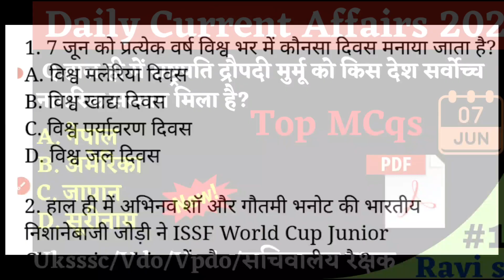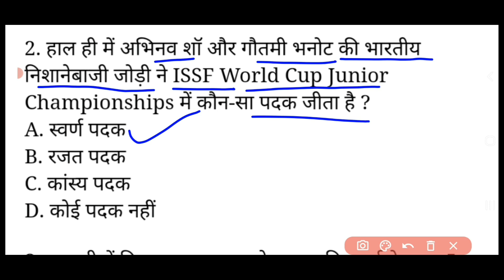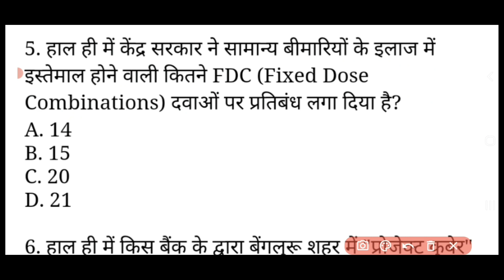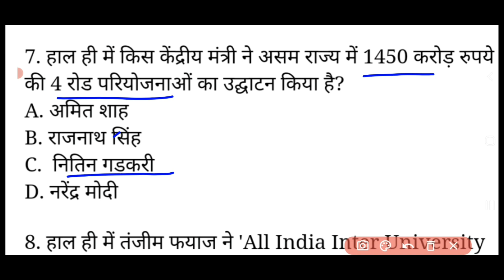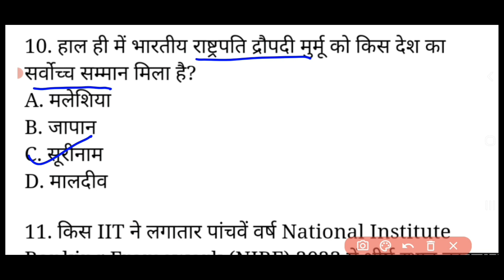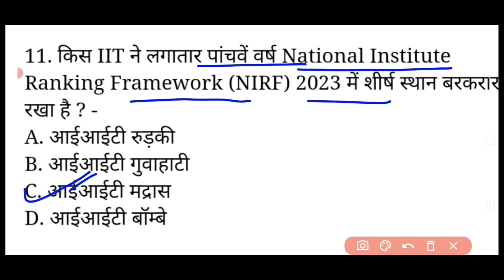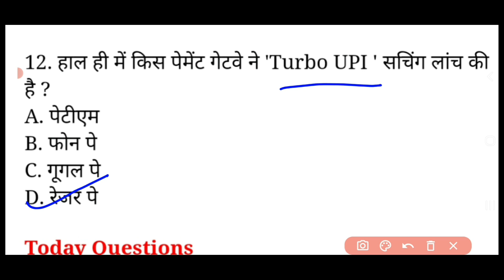07 June Daily Current Affairs | Important Current Affairs 2023 | Current affairs gk | For all exams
7 June Daily Current Affairs | Important Current Affairs 2023 | Current affairs gk  | For all exams